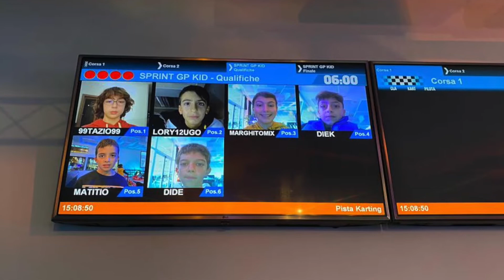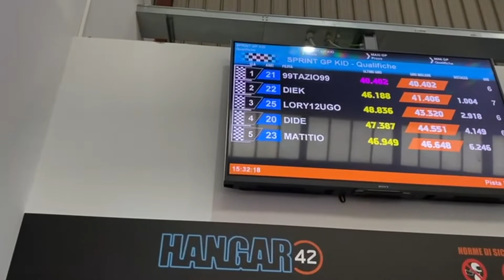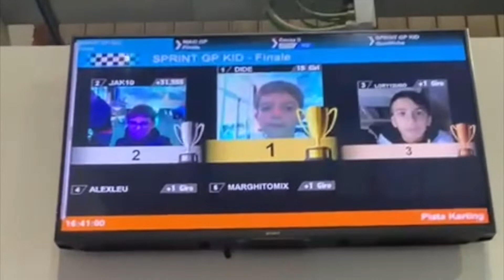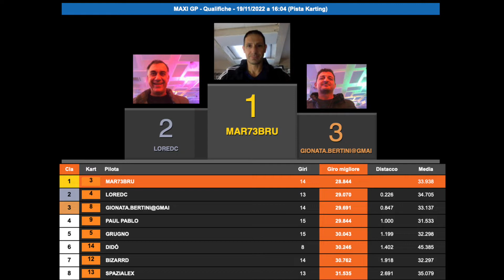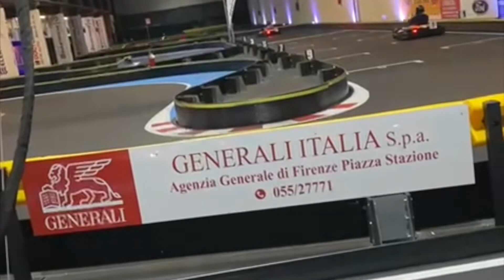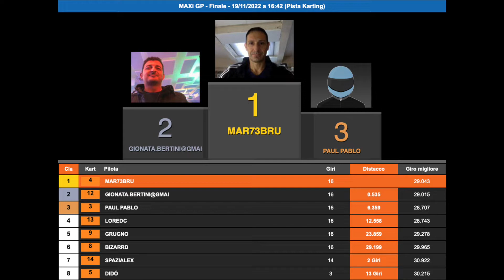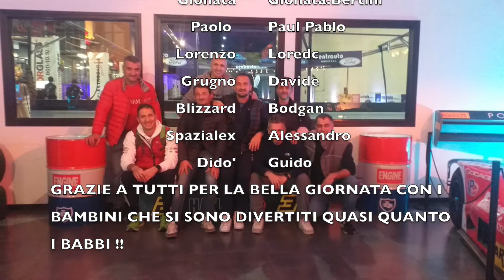Hangar 42 - Babby & Bimby2012 al debutto sui Go Kart elettrici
Regia: Mario Bruno
Guest Star: Lorenzo, Alex, Diego, Carlo Alberto, Marco, Mattia, Giacomo, Enrico
Foto & Video: Random :-)

ps: